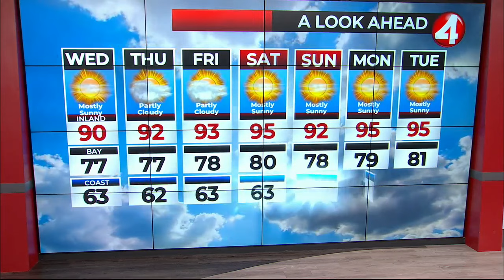Bay Area forecast for July 31, 2024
KRON4 Meteorologist John Shrable shares a slight warmup in the latest Bay Area weather outlook.